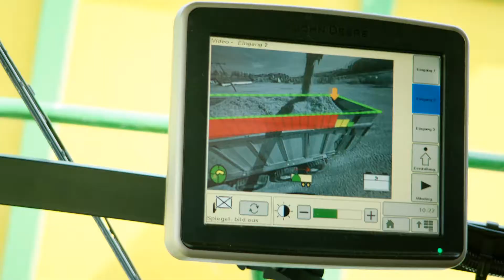8000 SPFH Teaser